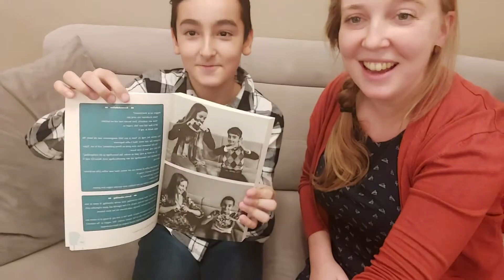Muhammed kreeg het allereerste exemplaar van 'De vliegtuigklas'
Toen een kleuter, nu een kerel. Muhammed vertelt jullie wat een goede juf of meester volgens hem doet. Een les van Muhammed voor jullie. Hij ontving overigens een jaar geleden het eerste exemplaar van mijn boek 'De vliegtuigklas'. Muhammed is een van de personen aan wie ik dit boek heb opgedragen. Blader door het boek Meer lezen? Rep je naar je favoriete boekhandel. Liever een gesigneerd exemplaar? Stuur me een berichtje.